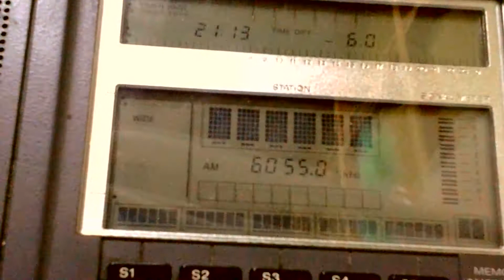RADIO NIKKEI 1 [CHIBA, 50 KW] — 6055 KHZ — [29 OCTOBER 2018 08:13 UTC]